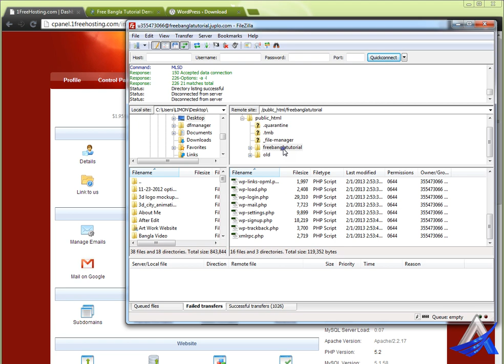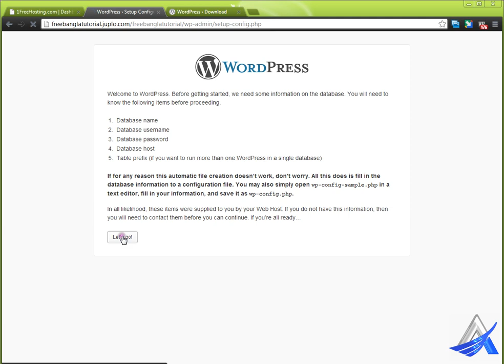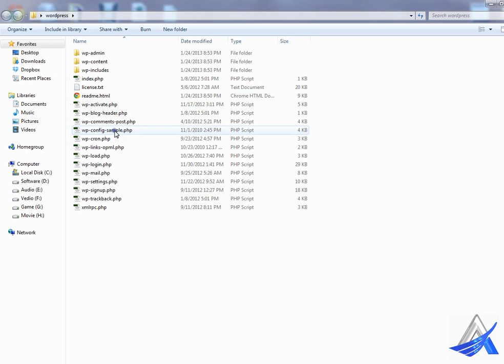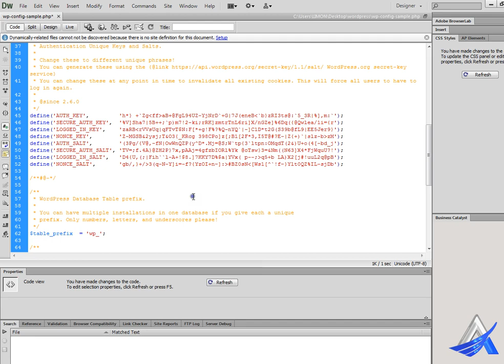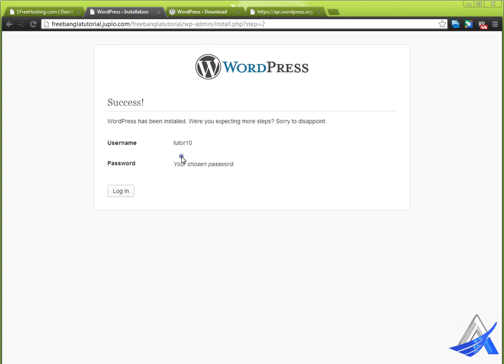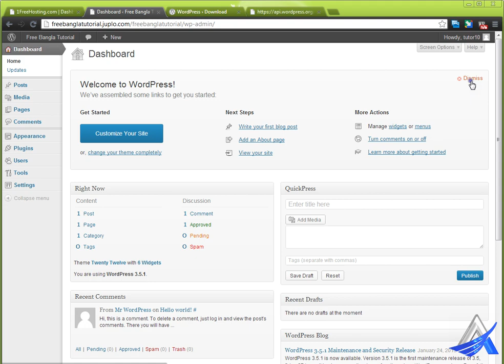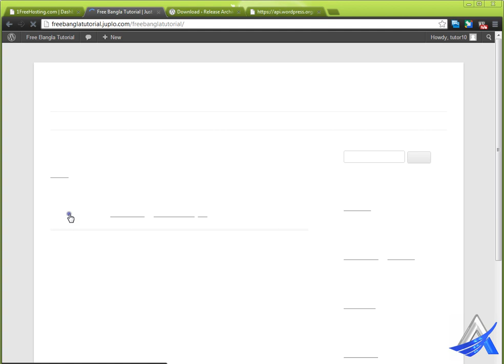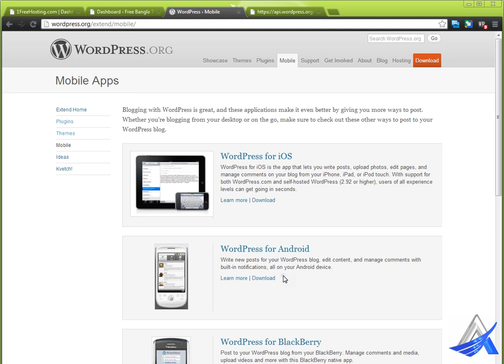WordPress Bangla Tutorial (Part-2)